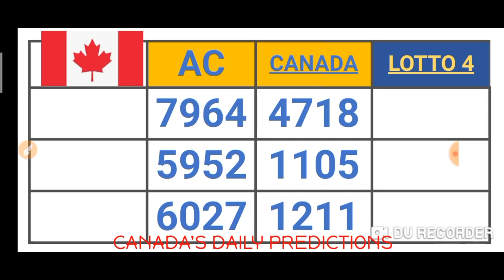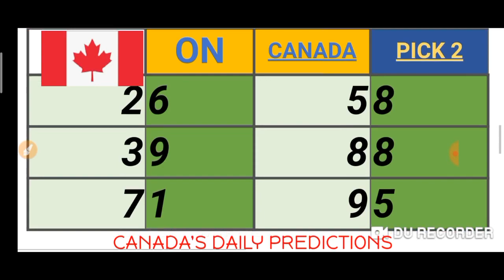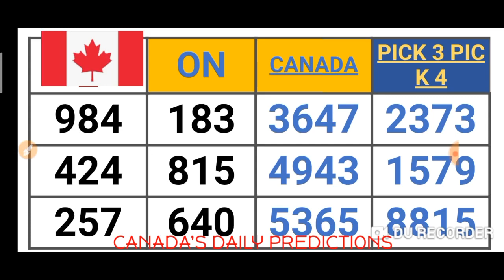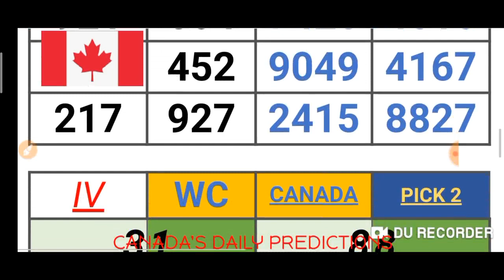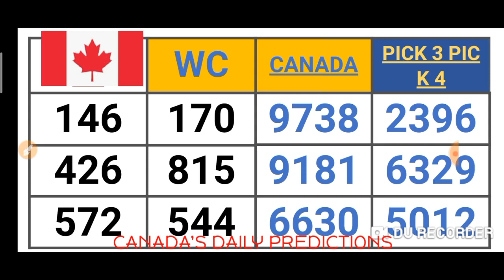CANADA'S PICK 2, 3 & 4 QUOTIDIENNE 2, 3 & 4 LOTTO 4 LOTTERY NUMBERS for ( 25 Oct. 2020 ) just try